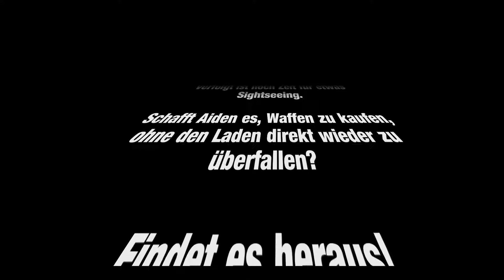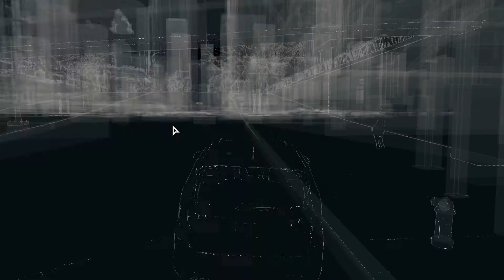Let's Play WatchDogs #10 -- Verfolgungsjagd [FULL HD - German]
WATCH_DOGS
EPISODE X
VERFOLGUNGSJAGD Punkt.

Werdet Zeuge, wie Aiden seinen fantastischen Fahrstil unter Beweis stellt; selbst wenn die Polizei ihn verfolgt ist noch Zeit für etwas Sightseeing.

Schafft Aiden es, Waffen zu kaufen, ohne den Laden direkt wieder zu überfallen?

VORAB: Aufgrund meiner blitzschnellen (und teilweise überhaupt nicht vorhandenen) Reaktionsgeschwindigkeit im Bezug auf Songs, die im Radio laufen... musste ich -na sagen wir- kreativ werden, was das Überspielen von ein paar Sequenzen im Video betrifft. Das wird in den nächsten 5-6 Videos vielleicht noch einmal passieren.. jetzt bin ich schlauer : MUSIK aus für die nächste Aufnahme-Session. SORRY! Ist in diesem Video echt ätzend! Wenn ich die Szenen lieber komplett schneiden soll, lasst es mich wissen!

Aloha meine lieben Zuschauer/innen,

Es freut mich außerordentlich, dass Ihr den Weg hierher gefunden habt! Dies ist die zehnte!!! Folge meines ersten Let's Plays und ich muss zugeben, dass ich immer noch ziemlich aufgeregt bin und mich sehr darüber freue, dass Ihr wieder eingeschaltet habt.

In dieser Folge flüchten wir vor der Polizei. Ehrlich, das ist fast der komplette Inhalt der Folge.
Aber Aiden wäre nicht Aiden, wenn er nicht noch ein bisschen Zeit fürs Sightseeing während so einer rasanten Autofahrt.

Wird Aiden es diesmal schaffen, Waffen zu erwerben, ohne dabei den Besitzer des Ladens zu verschrecken?

Watch_Dogs:
Hacker-Action im virtuellen Chicago; Anti-Held Aiden Pearce (Held der Herzen) schlägt die NSA um Längen. Begleitet Aiden und mich durch das wundervolle Chicago und werdet Zeuge, wie wir die virtuelle Herrschaft übernehmen.

Ab und zu werdet Ihr in den Genuss von "Sightseeing"-Touren kommen, denn Chicago ist meine wahre Heimatstadt.

Die nächste Folge WatchDogs lade ich für Euch morgen Abend um ca. 18:00 Uhr hoch.

Cheers XOXO